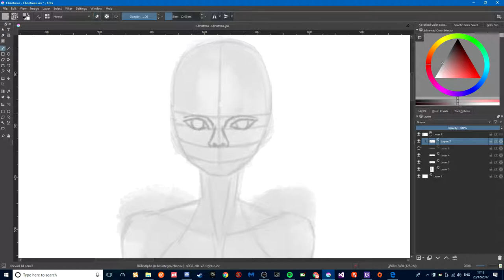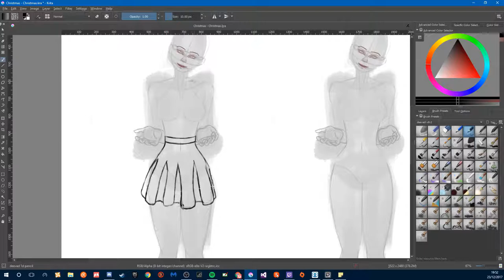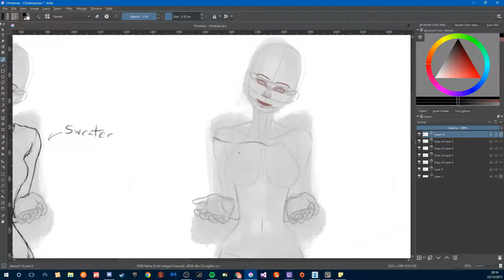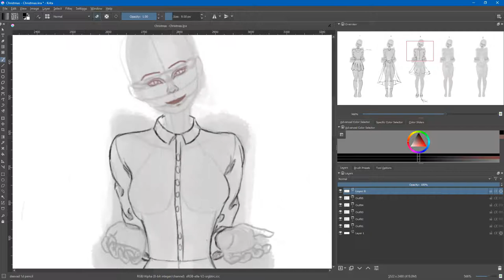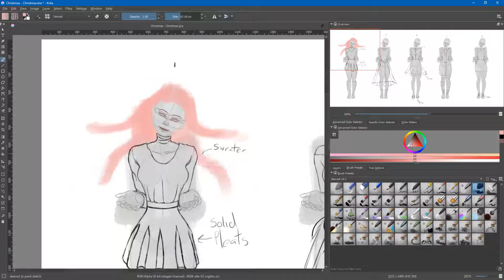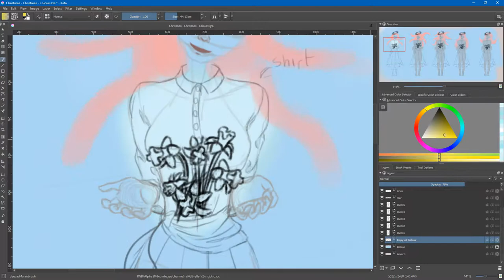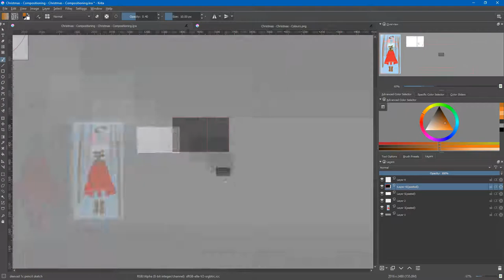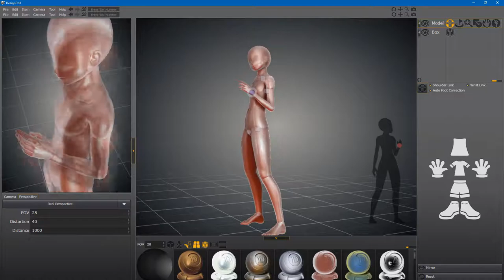Reflections - Prep Work Timelapse (Speedpaint)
Materials